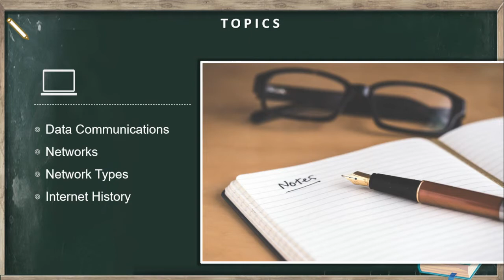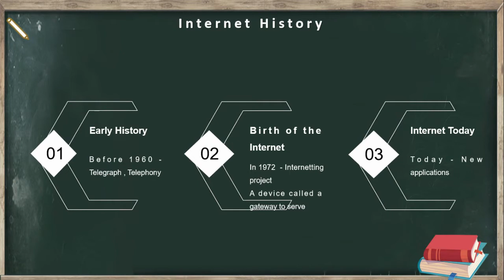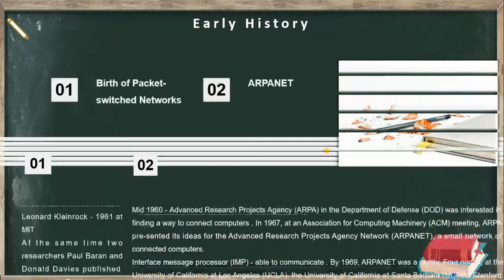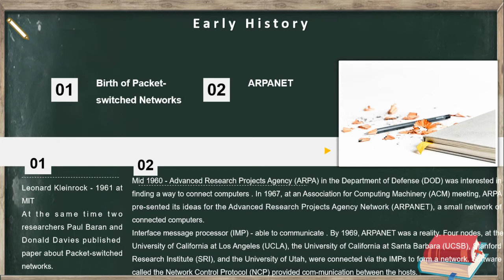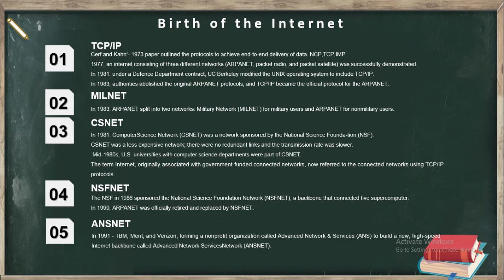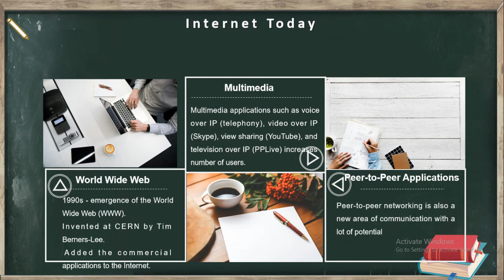CS_ III_ MCA _Sem5_ Data Communication and Networks _Internet History